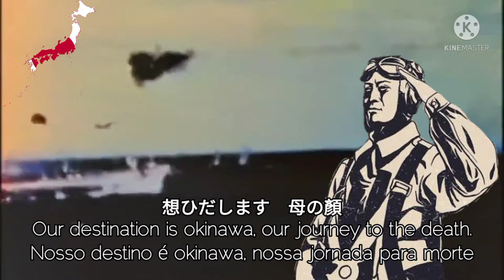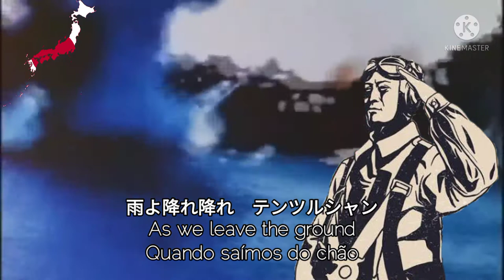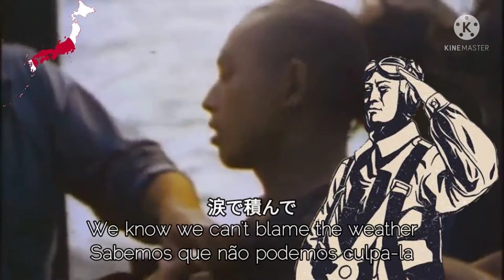特攻隊節 (Tokkoutai Bushi) - Kamikaze song PT/EN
特攻隊節 (Tokkotai Bushi) is a song about the kamikazes in WWII, who threw themselves with planes on ships, who sings is a kamikaze who is discouraged and afraid, written by Kōji Tsuruta, a singer, actor and songwriter Japanese

特攻隊節 (Tokkotai Bushi) é uma musica sobre os kamikazes na segunda guerra, que atiravam-se com os aviões nos navios, quem canta é um kamikaze cujo está desanimado e com medo, foi escrita por Kōji Tsuruta, um cantor, ator e compositor japonês

燃料片道　テンツルシャン
涙で積んで
行くは琉球　死出の旅
エーエ　死出の旅

地上離れりや　テンツルシャン
この世の別れ
想ひだします　母の顏
エーエ　母の顏

雨よ降れ降れ　テンツルシャン
せめても雨よ
整備する身の　この辛さ
エーエ　この辛さ